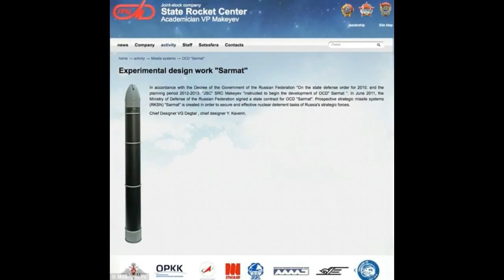Russia New hypersonic missile could reach Britain in 13 Minutes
[Luk 21:36 KJV] 36 Watch ye therefore, and pray always, that ye may be accounted worthy to escape all these things that shall come to pass, and to stand before the Son of man.
[Ecc 12:1-2 KJV] 1 Remember now thy Creator in the days of thy youth, while the evil days come not, nor the years draw nigh, when thou shalt say, I have no pleasure in them; 2 While the sun, or the light, or the moon, or the stars, be not darkened, nor the clouds return after the rain: